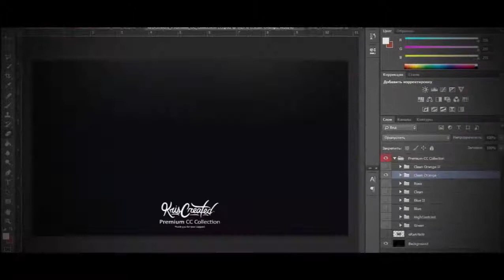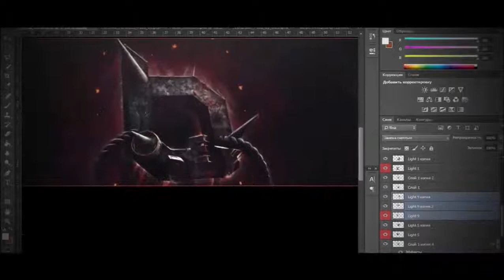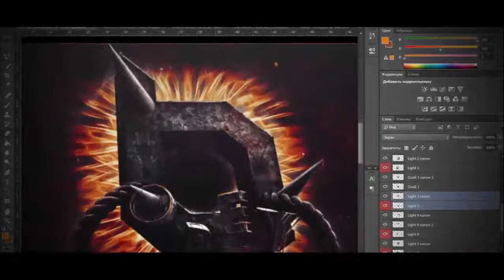Obey | KyelDesigns (Где активность ребята?)